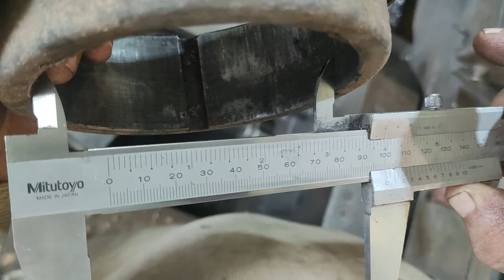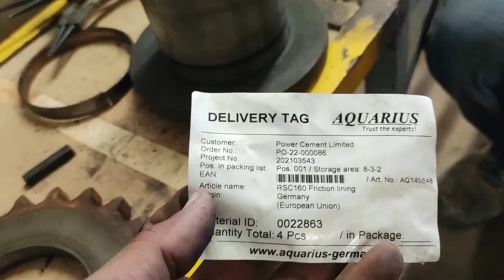Disk Friction coupling - replacement of disk and repairing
Disk Friction Clutch / coupling